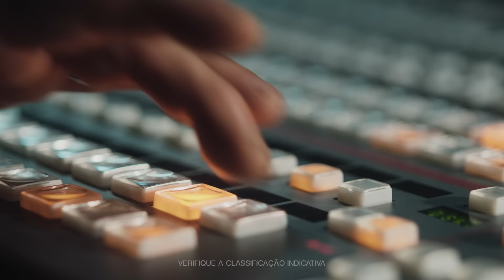O Rei da TV | Trailer Oficial | Star+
A história que você já conhece contada de um jeito que você nunca viu.

OReiDaTV, série exclusivo. Estreia em 19 de outubro, só no StarPlusBR.

Clique em "Inscrever-se" para conhecer todas as novidades do Star+ antes de todo mundo!